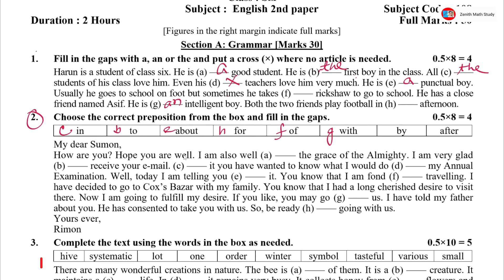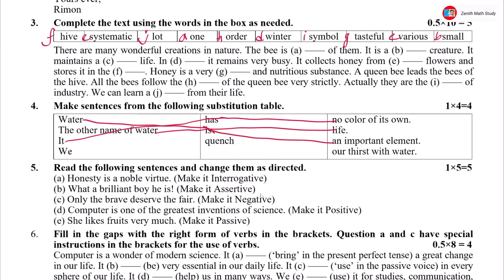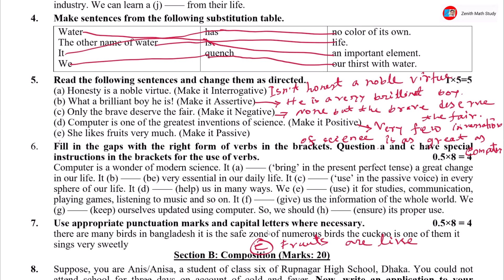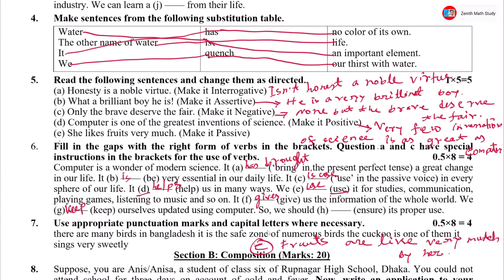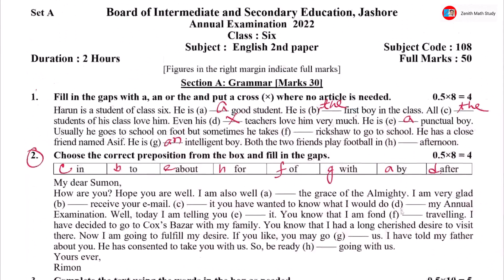Class 6 Annual Exam 2022 English 1st paper Answer | বার্ষিক পরীক্ষা ২০২২ ষষ্ঠ শ্রেণি ইংরেজি ২য় উত্তর